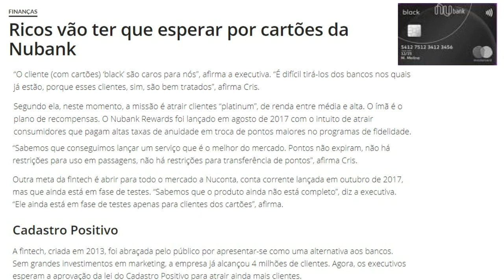💳CARTÃO BLACK NUBANK SERÁ? RAPIDINHAS DO ALTA RENDA🤔